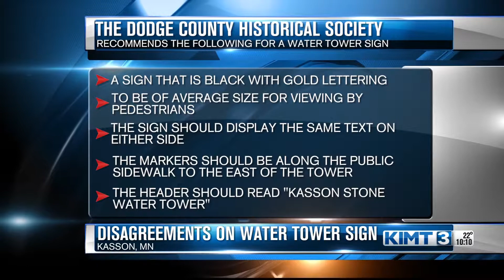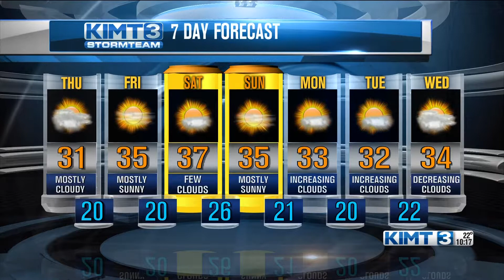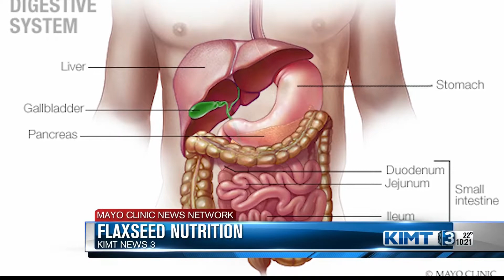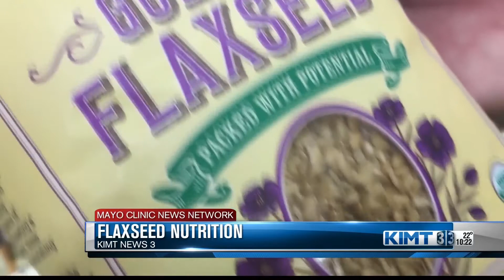10 o'clock news December 12th, 2018, KIMT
The first block from the broadcast